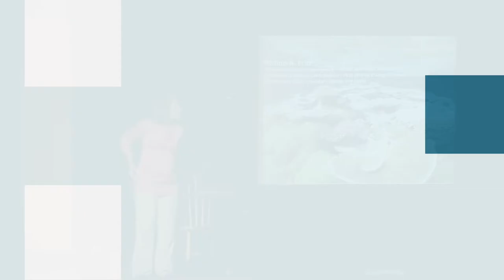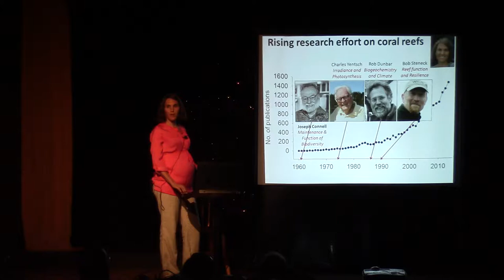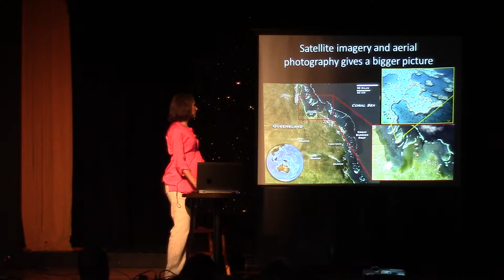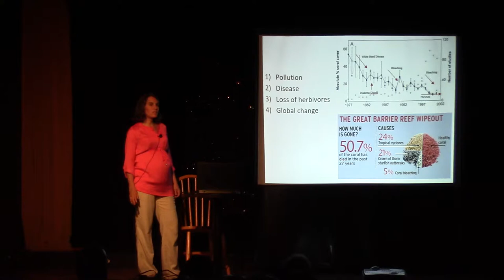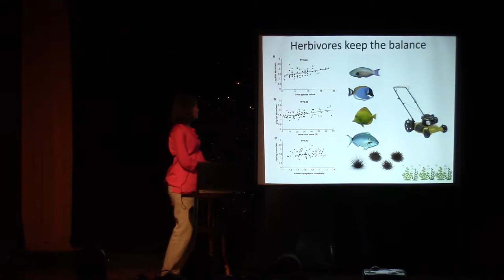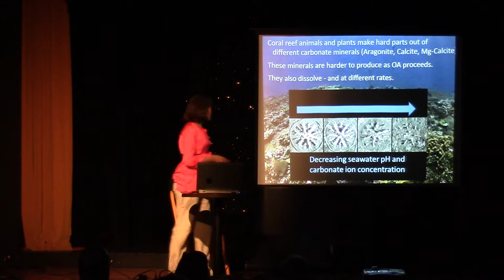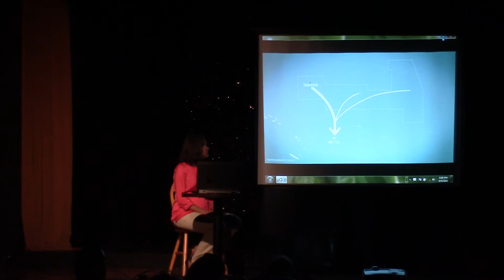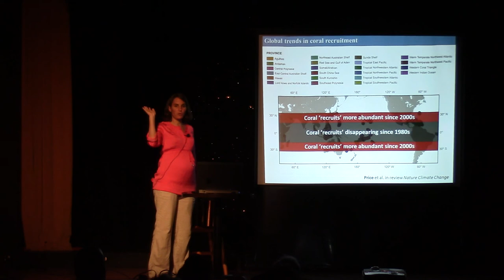CafeSci 2014: 40 years of coral reefs: Fragile or resilient ecosystems?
Dr. Nichole Price, who has spent her nearly her entire scientific career underwater, diving on and researching coral reefs, gives an insightful and alarming look at how coral reefs have been changing over recent years and what may happen to them in the future if the acidification of the ocean is not checked.